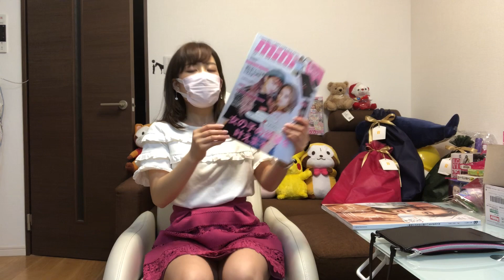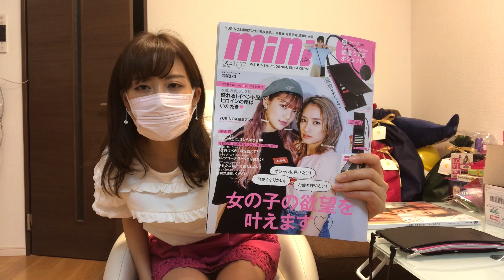【雑誌付録】BEAMS特製の付録が使い勝手イイ〜♡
久しぶりに雑誌の付録紹介します★
今回は、mini(ミニ)７月号！身軽さ・使い勝手がイイ〜👍

視聴者さんからいただいたものは、随時ご紹介します(/・ω・)/♥ ﾄﾞｷﾄﾞｷ